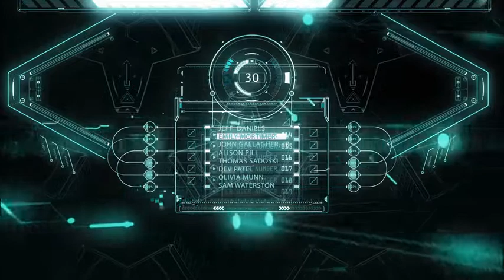notko - Bit cruiser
Keep dancing!!
Thanks to pixabay  for the videos